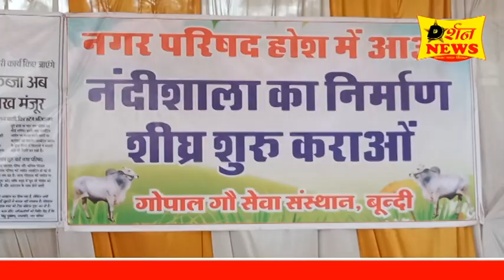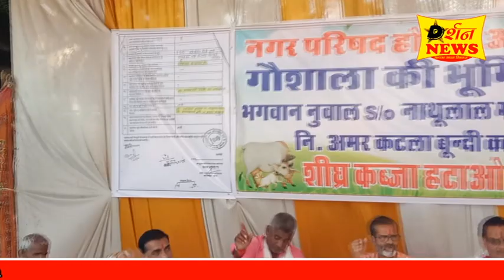नंदी शाला निर्माण की मांग को लेकर गो भक्तों का धरना 26 वें दिन भी जारी रहा,उग्र आंदोलन की दी चेतावनी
नंदी शाला निर्माण की मांग को लेकर  गो भक्तों का धरना 26 वें दिन भी जारी रहा*

     *गोपाल गो सेवा संस्थान के सचिव गोपाल माहेश्वरी ने कहा कि नगर परिषद सभापति शुरू से ही गायों व गरीबो के विरोधी रहे हैं l*

       *गोपाल गौ सेवा संस्थान के धरने पर विश्व हिंदू परिषद का नगर उपाध्यक्ष पंडित संदीप चतुर्वेदी व राकेश गोस्वामी सुवासा ने धरने पर पहुंचकर गो भक्तों का समर्थन किया तथा उग्र आंदोलन की दी चेतावनी*